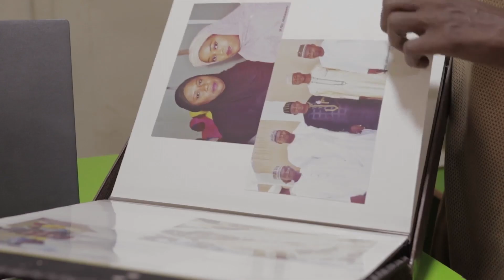How He Became The CEO Of A Computer Service Business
In this video, Umar Ibrahim shares how the Federal Government's N-POWER Program (one of the youth unemployment programs in Nigeria) led him to start a computer service business. He bought a camera for digital passports, and later became a photographer who mentors others. He is one of the 1.5 million people who are directly benefiting from this program.

Listen, and be sure to share.

ABOUT THE N-POWER PROGRAM

The N-Power Program is an educational program built to address the issue of youth unemployment and help increase social development; empowering the poor in local communities. The Program is designed to target Nigerians between the ages of 18 and 35 to receive the skills for becoming change makers and investing in their local communities.

By deploying a force of 500,000 trained graduated in their communities, the N-Power Program is a community-sourced solution to the nation's under-developed public services like education, healthcare, and civic engagement.

(Federal Ministry of Humanitarian Affairs, Disaster Management, and Social Development)